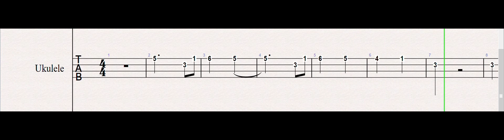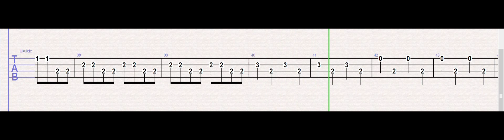STAR WARS GRAND ADMIRAL THRAWN THEME - Easy Ukulele TAB Sheet Music Tutorial + PDF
Easy way to learn this epic Star Wars theme from Star Wars Rebels on Ukulele with this easy tab!

Take Care :)